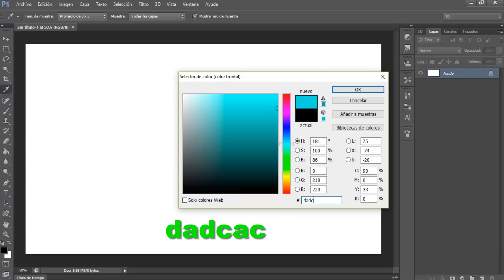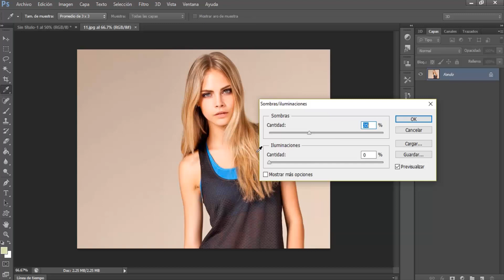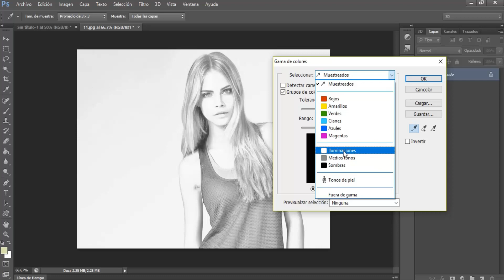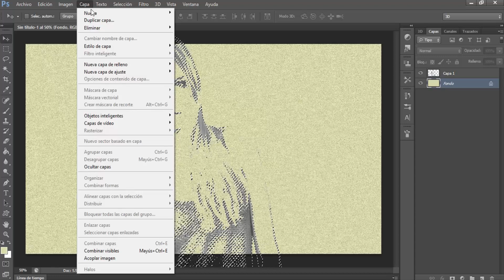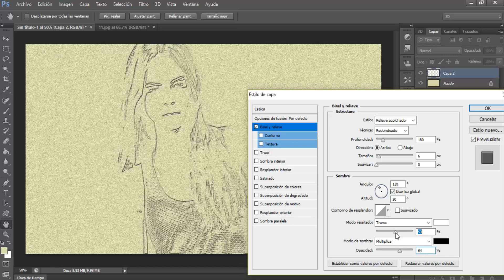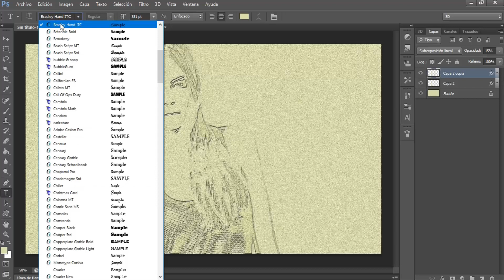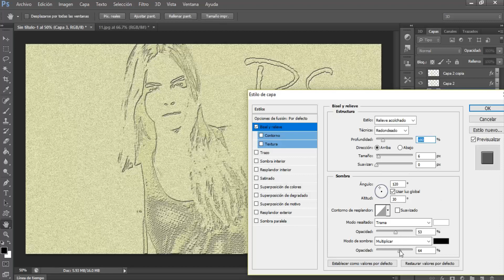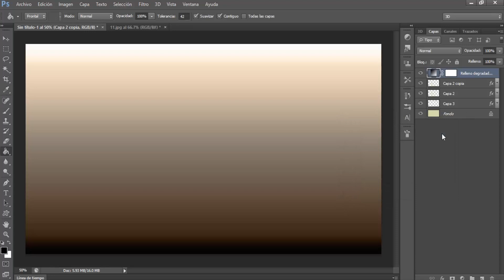Pintar Retrato en la Playa Photoshop CS6 - Efecto Retrato Pintado en la Playa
Hoy Aprenderás A Crear Un Efecto de Retrato en la Playa con Photoshop CS6 y Cualquier versión de Photoshop Que Tengas de una manera muy Fácil y Rápida. Solo Tienes Que Seguir Los Pasos Del Tutorial.

LOS MEJORES VÍDEO TOP 7: goo.gl/Ca4imn